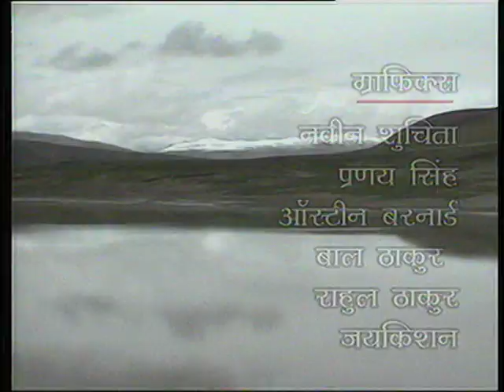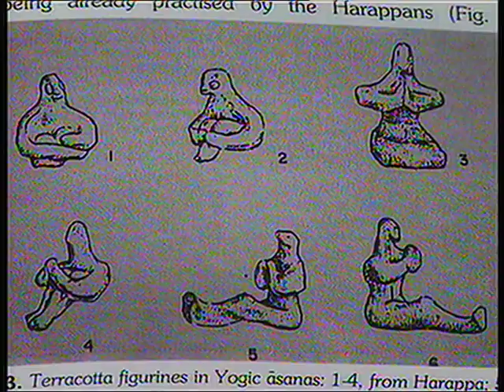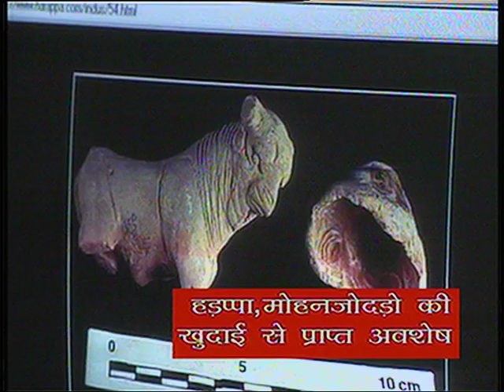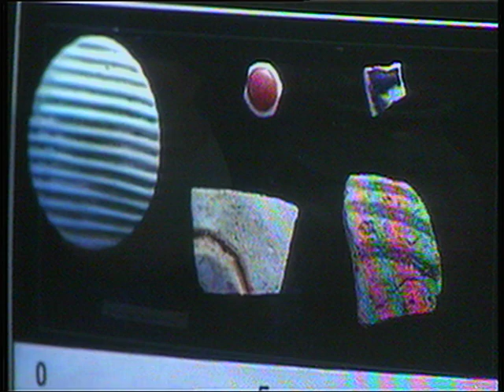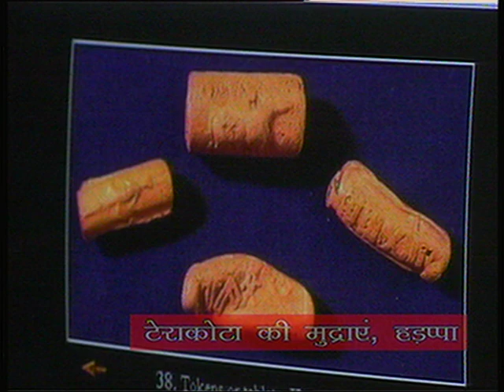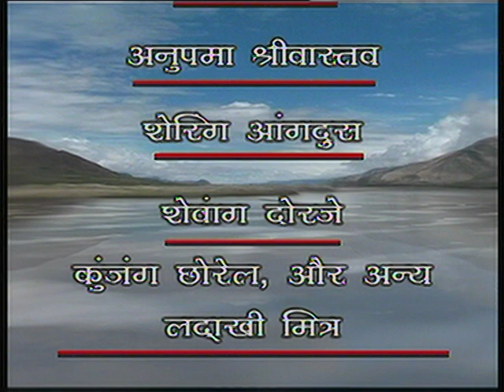Sindugatha - Ep #02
हजारो वर्ष पुराने भारतवर्ष की सभ्यता और संस्कृति  जिसने विश्व को दिया शांति  सहअस्तित्व और वसुदेवकुटुंभ्कम का सन्देश और उस सभ्यता को अपने नाम से पहचान देनी वाली महान नदी "सिंधु" जिसका प्रवाह भारत की अनादि और अनंत यात्रा का साक्षी रहा है।  कहाँ है ये सिंधु और भारतवर्ष की वर्तमान सीमाओं में कहाँ होते है उसके दर्शन क्या है उसका सन्देश और सभ्यता का मर्म ये धारावाहिक भारतवर्ष की इन्ही जिज्ञासाओं का उतर देता है।  देखिये सिंधु सभ्यता की कहानी "सिंधुगाथा"